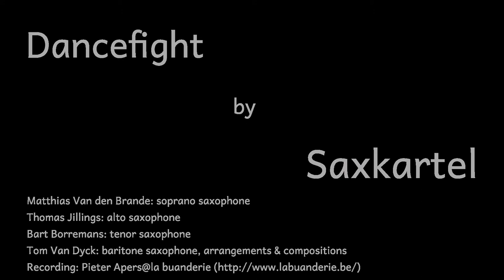Dancefight by Saxkartel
A little dittie inspired by Monk's 'Straight, no Chaser' and Chick Corea's 'The Matrix'
Saxkartel (newest edition) is:
    Matthias Van den Brande: soprano saxophone.
    Thomas Jillings: alto saxophone.
    Bart Borremans: tenor saxophone, soloist.
    Tom Van Dyck: baritone saxophone and compositions.